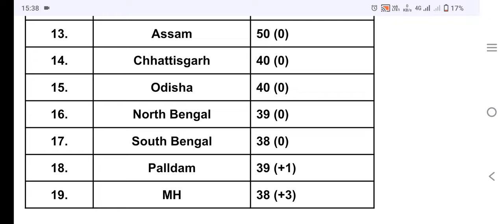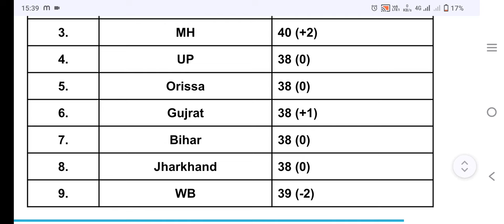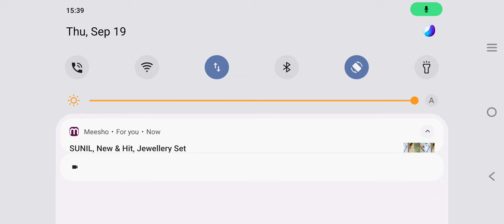19 Sep. Chicks Rate Today Latest